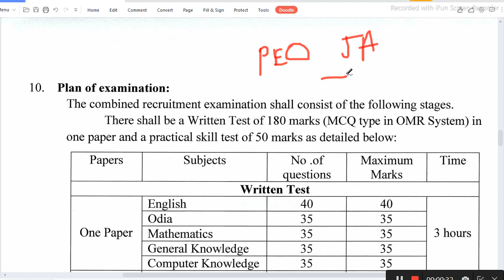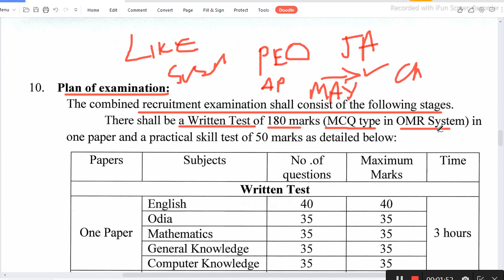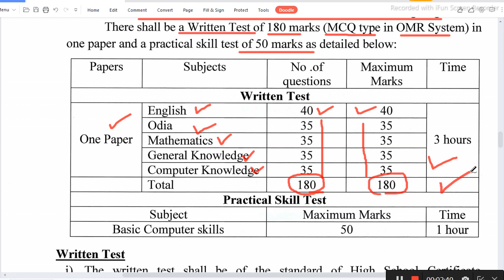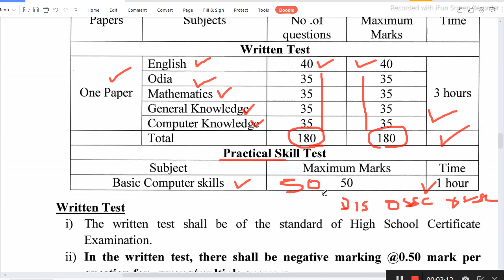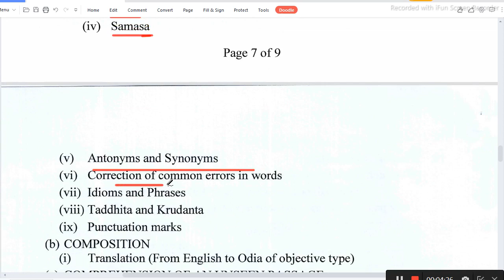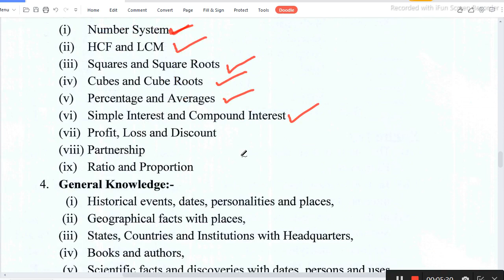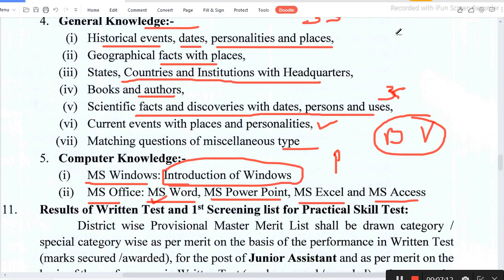PEO Plan of Examination 2023 II PEO Syllabus Tapic wise A-Z Informantion